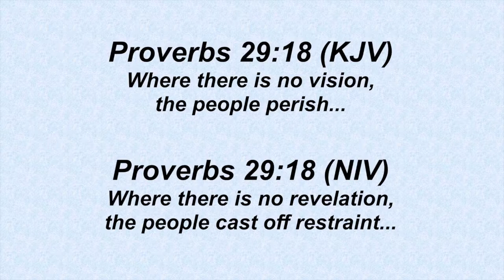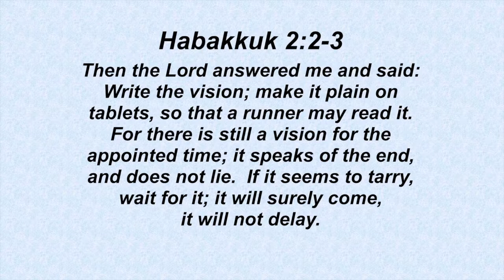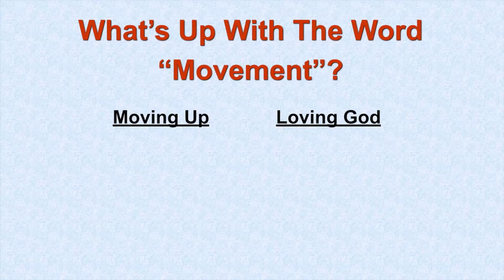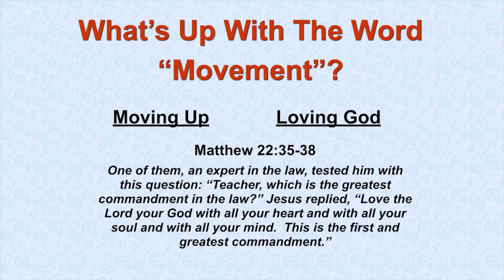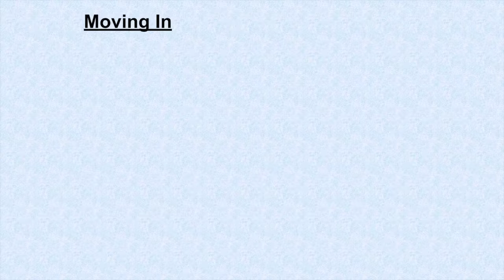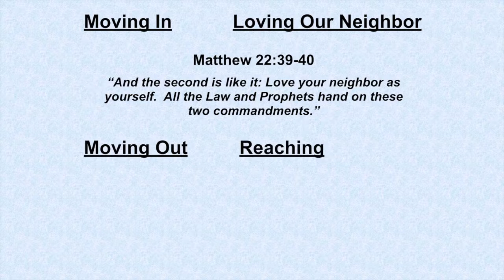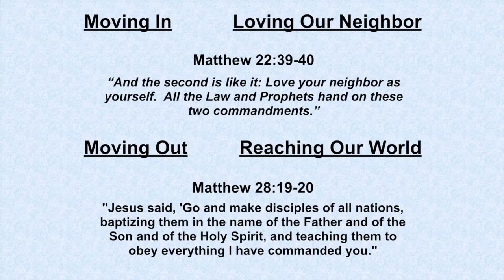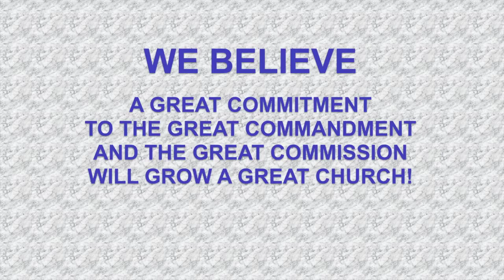The Movement Church: The Vision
Pastor James Shupp of San Antonio, TX preaches on the importance of having a vision for the future. Learn what "Simple Church" is about